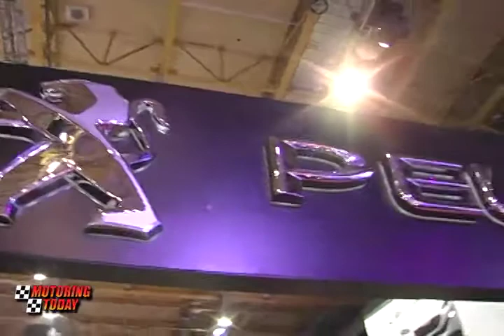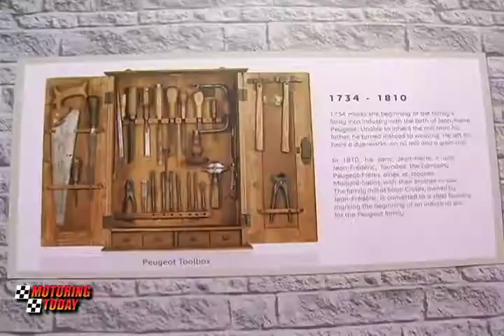Auto Industry News April 11, 2016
- The 2016 Manila International Auto Show
- Launch of Pro-Form New Zealand Accessories
- PPTO Championship Results